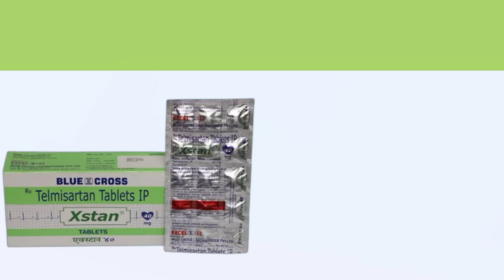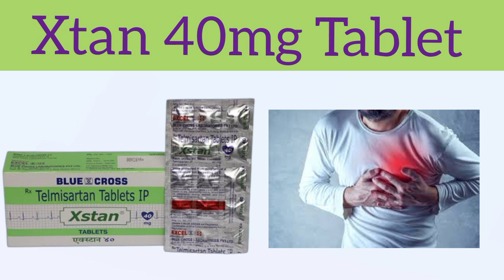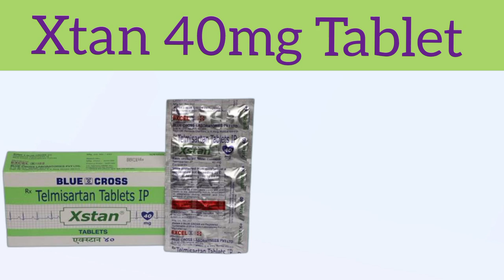Xstan 40mg Tablet Uses in Hindi | Side Effects | Dosage | precautions by medicine guru